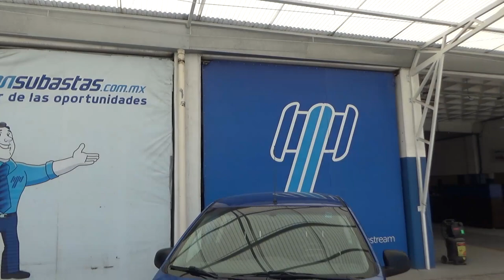Chevrolet / Beat / 2018 JT059968